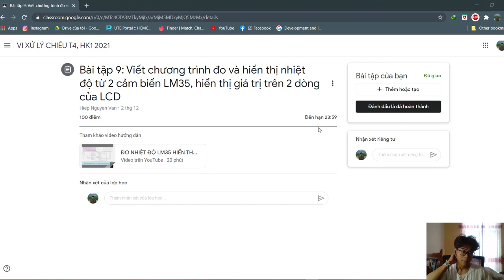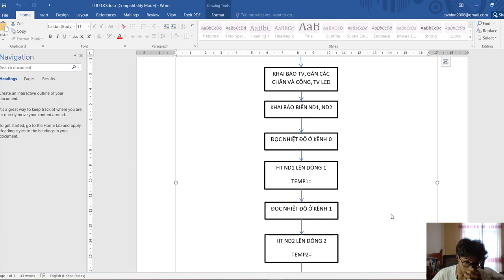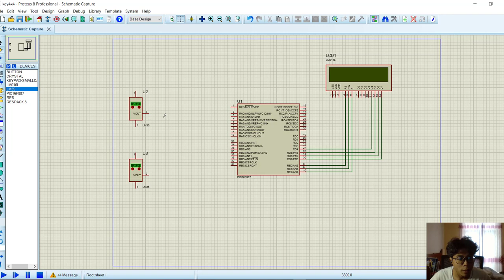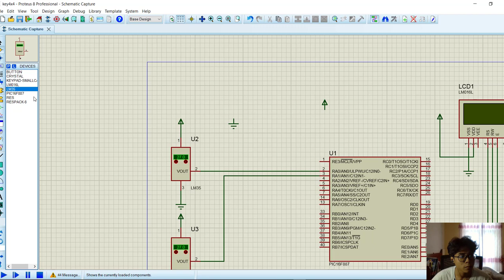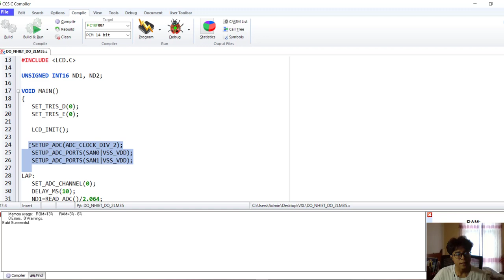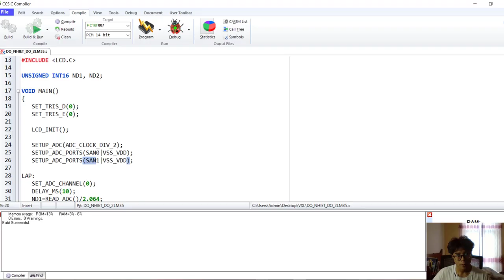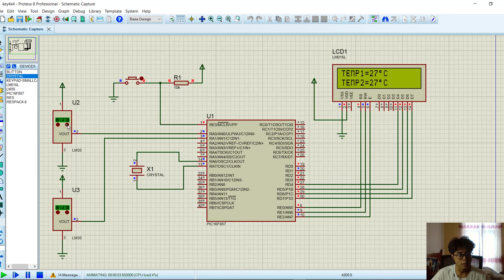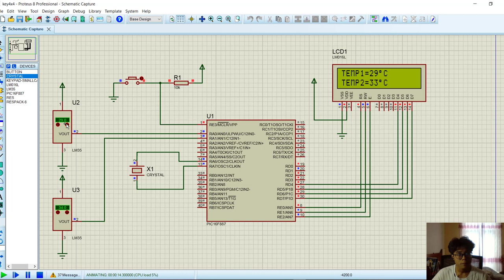BÀI TẬP 9 | PHẠM VĂN NHỰT 17141215 | CHIỀU THỨ 4 TIẾT 789